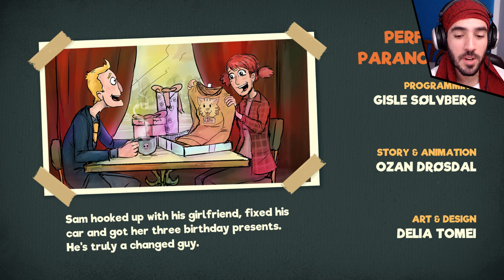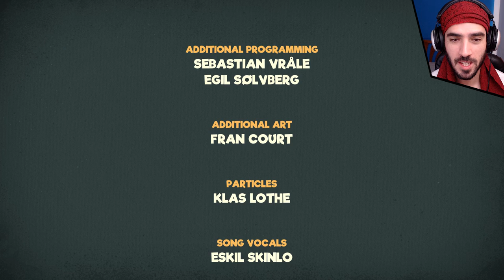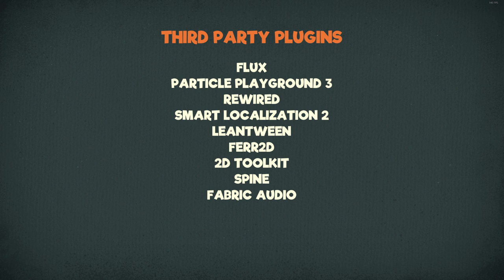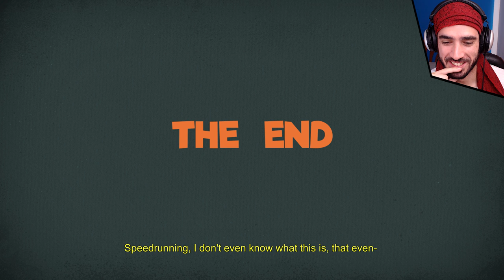The Ending | Let's Play Manual Samuel Gameplay Walkthrough [Part 6]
The Ending | Let's Play Manual Samuel Gameplay Walkthrough Part 6 - Manual Samuel is a classic adventure game and this is a Let's Play from the full game for PS4, Xbox One and PC.

From Perfectly Paranormal and Curve Digital, Manual Samuel is a classic adventure game with a wild twist. After making a deal with Death, our hero, the spoiled rich-kid Samuel, must survive for 24 hours controlling his entire body manually. From breathing and blinking to driving and working, all these tasks will fall to you. It won’t be easy, with Death himself tagging along for the ride, you might be in some very deep feces!

Manual Samuel is about the rich daddy’s boy Samuel, who hasn’t worked a day in his life. After an unfortunate encounter with a septic tank truck and Death, Sam is forced to live manually for 24 hours to be able to go on with his life. Breathe, blink, walk and simply exist for Samuel as he experiences the worst day of his life. QWOP meets Monkey Island in this hilarious narrative adventure game for the whole family (minus grandma and the kids).